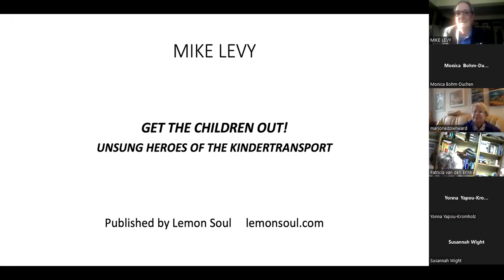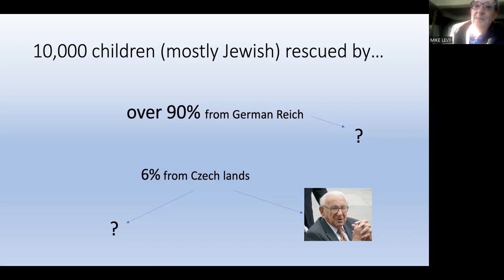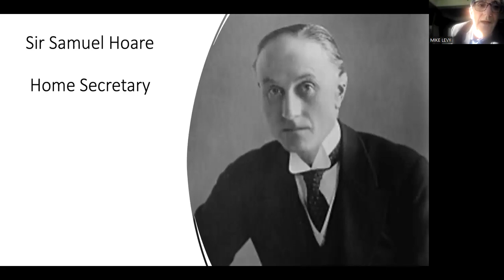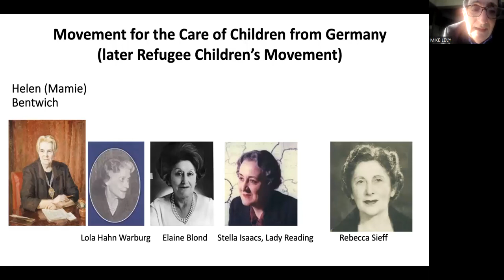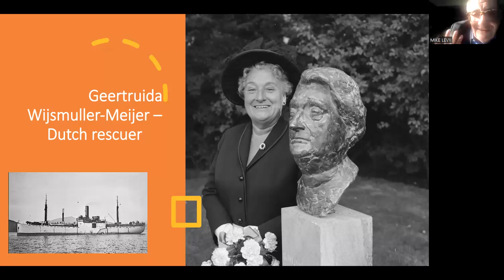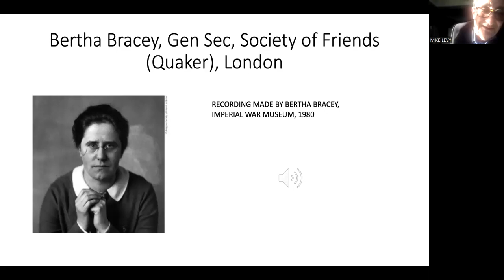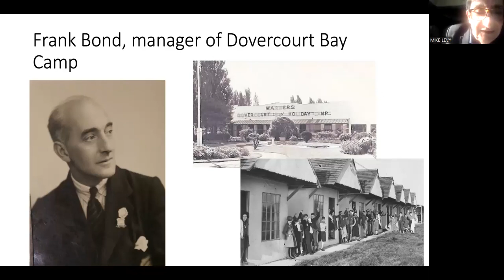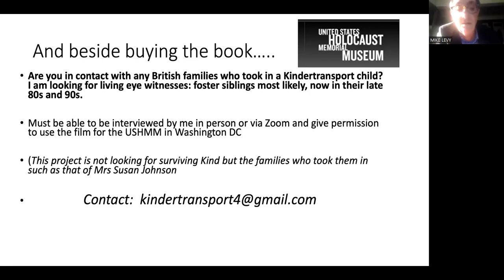Get the Children Out! Unsung Heroes of the Kindertransport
Holocaust researcher and educator Mike Levy talking about his book, Get the Children Out! Unsung Heroes of the Kindertransport

The grocer, the teacher, the soldier, the Quaker... In his new book, Mike Levy shines a light on the courageous deeds of twenty-two women and men who transformed the lives of the Kindertransport children and other refugees. In 1938, when the Government refused to act and those around them turned a blind eye, these heroic individuals took it upon themselves to orchestrate one of the greatest lifesaving missions the world has ever seen. Until now the compelling accounts of these extraordinary rescue missions have remained untold.

Mike Levy is a researcher for the US Holocaust Memorial Museum and the Association for Jewish Refugees, an educator with the Holocaust Education Trust and Chair of The Harwich Kindertransport Memorial and Learning Trust. The book includes a Foreword by former child refugee Lord Alf Dubs.